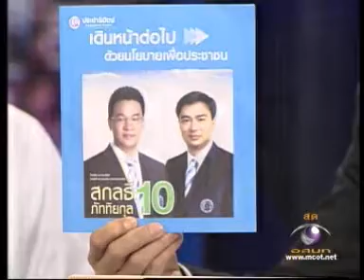110608ch9ค ข่าวข้นคนข่าว สกลธี หลักสี่2ps